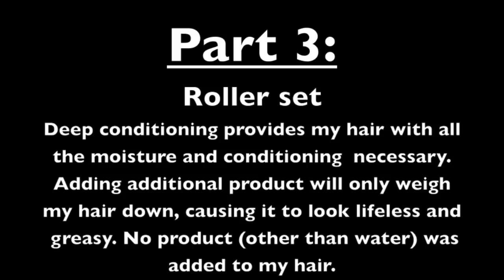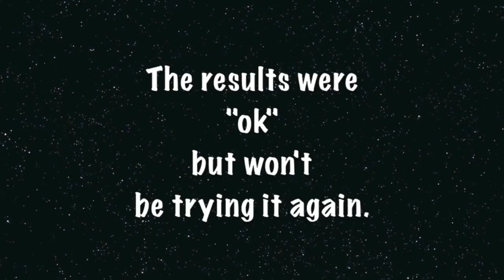I finally tried the SARAN WRAP roller set!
My videos are broken

roller set on natural hair